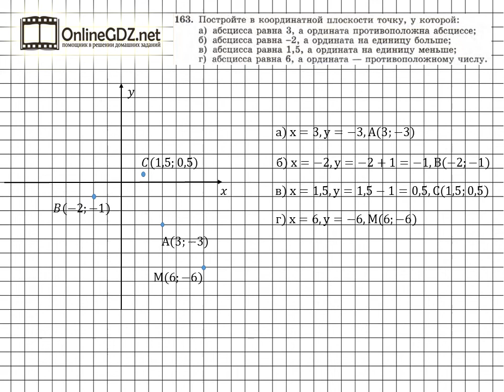Задание № 163 - Алгебра 7 класс (Макарычев)